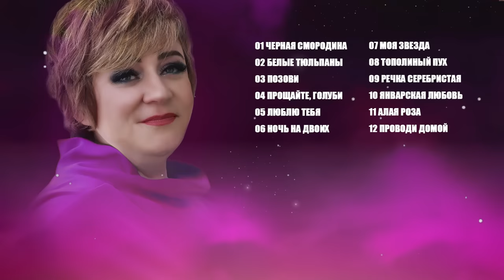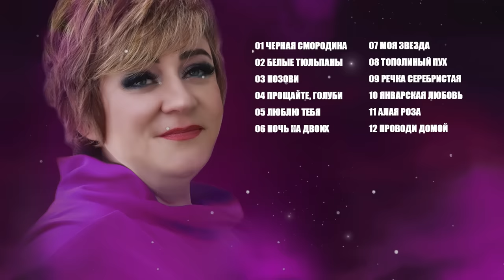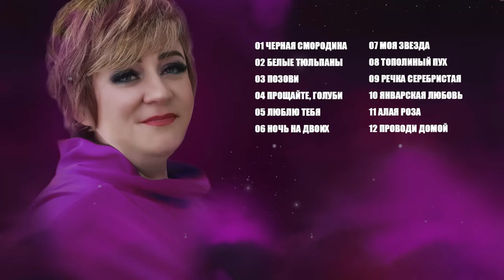Алена Росс и Виктор Могилатов / SEVENROSE ♫♬ Сборник / 2022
Музыкальный сборник 2022 года.
В сборнике собраны песни из 6 альбома "Черная смородина" 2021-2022  года, в том числе и песен, выпущенных в 2022 году, в исполнении Алены Росс и Виктора Могилатова - музыкального проекта Sevenrose. Делаем музыку громче! Танцуем!

00:00 - 03:45  01. ЧЕРНАЯ СМОРОДИНА (муз. В.Могилатов, сл. А.Бикбаев)
03:45 - 07:46  02. БЕЛЫЕ ТЮЛЬПАНЫ (муз. В.Могилатов, сл. А.Бикбаев)
07:46 - 11:40  03. ПОЗОВИ (муз. В.Могилатов, сл. Э.Герасименко)
11:40 - 15:19  04. ПРОЩАЙТЕ, ГОЛУБИ (муз. В.Могилатов, сл. В.Соколова)
15:19 - 19:44  05. ЛЮБЛЮ, ТЕБЯ (муз. В.Могилатов, сл. Е.Манаева)
19:44 - 23:40  06. НОЧЬ НА ДВОИХ (муз. В.Могилатов, сл. Э.Герасименко)
23:40 - 27:51  07. МОЯ ЗВЕЗДА (муз. В.Могилатов, сл. Д.Чебаков)
27:51 - 31:48  08. ТОПОЛИНЫЙ ПУХ (муз. В.Могилатов, сл. Э.Герасименко)
31:48 - 36:03  09. РЕЧКА СЕРЕБРИСТАЯ (муз. В.Могилатов, сл. А.Бикбаев)
36:03 - 40:06  10. ЯНВАРСКАЯ ЛЮБОВЬ (муз. В.Могилатов, сл. А.Бикбаев)
40:06 - 44:30  11. АЛАЯ РОЗА (муз. В.Могилатов, сл. Д.Чебаков)
44:30 - 48:41  12. ПРОВОДИ ДОМОЙ (муз. В.Могилатов, сл. А.Бикбаев)